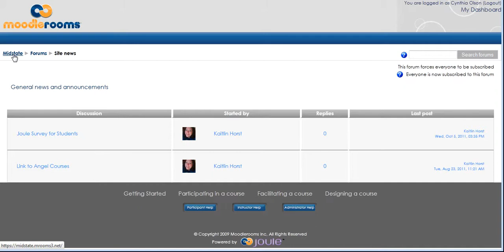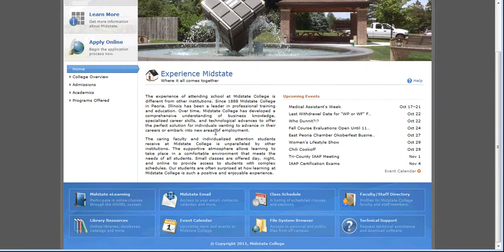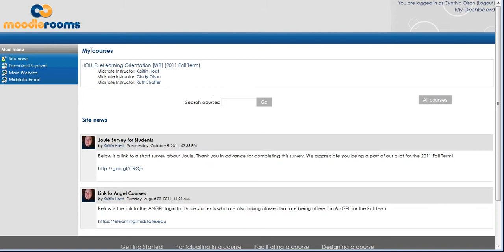How to Navigate the Home Page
This video shows you how to navigate the Home Page for Joule. It will show you helpful links, announcement, and the courses you are taking.